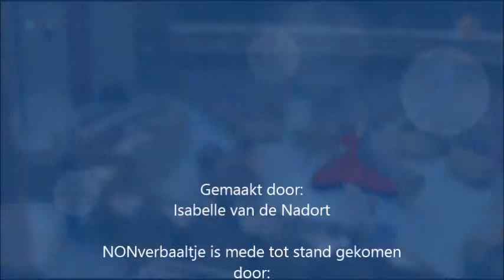NonVerbaaltje.nl Roelofs handen spreken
Roelof… hoe je met je duim over je andere duim streelt, je geborgenheid en steun aan jezelf geeft is zo vertederend….. maar het staat in contrast met je samengevouwen handen die je voor je buik houdt…. Ben je zo gefrustreerd?. Roelof, het is echt geweldig hoe je handen spreken…..af en toe open je…. Zijn even je mooie grote handen los van elkaar…. maar door een dakje te maken met je vingers laat je zien dat je hier oppermachtig over voelt….. en al snel geef je met je vuisten aan dat je wil dat ze in beweging komen…. Wanneer je warme handen in één slaat staat één ding vast, je wilt actie zien….. maar Roelof, je blijft gefrustreerd ook al laat je je handen rusten op het plateau…. wat zouden jouw handen vertellen als ze konden praten….

NONverbaaltje

In elk filmpje belicht NONverbaaltje een detail uit de non-verbale communicatie die er te zien is.